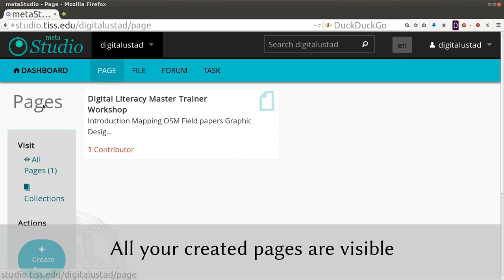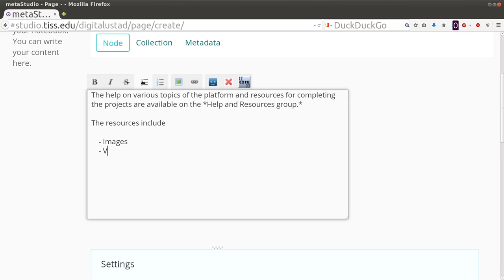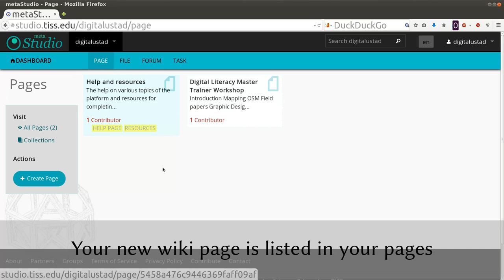metaStudio platform creating new wikipage